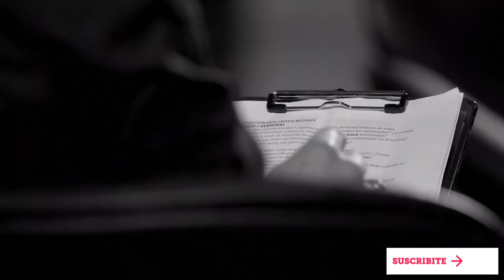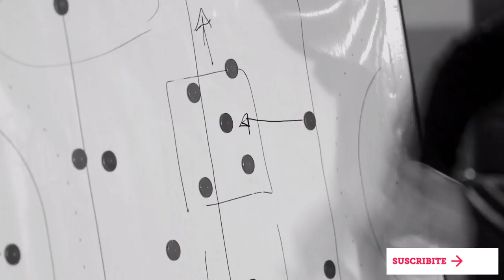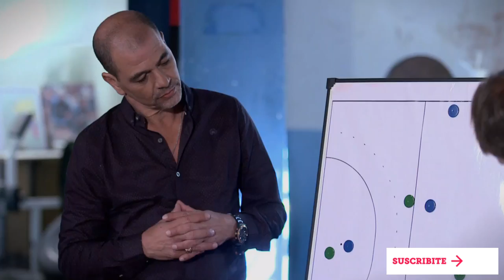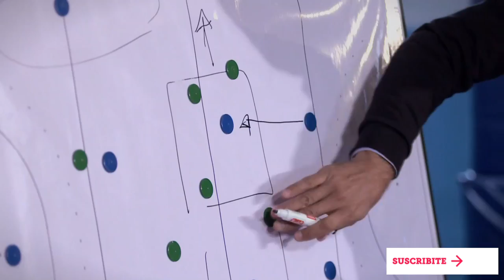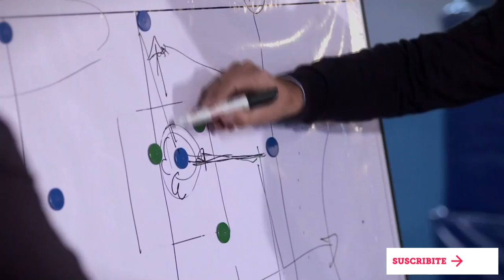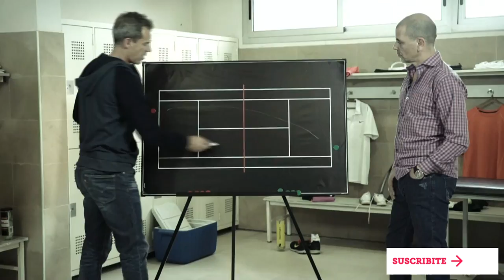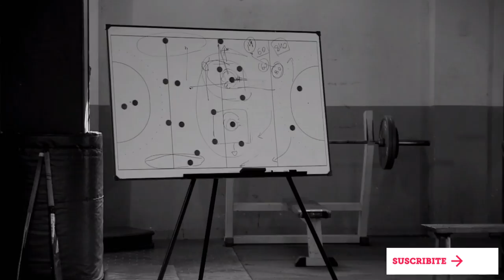ENTRENADORESenDEPORTV - Capítulo 2: Carlos "Chapa" Retegui (Hockey)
Los grandes "Entrenadores" del deporte argentino conversan con Sergio "Oveja" Hernández para profundizar en el rol de los líderes de grupo en diferentes deportes. Julio Velasco, Carlos Retegui, Leonardo Malgor, Marcelo Loffreda, Daniel Orsanic y muchos más dirán presente en la serie.

El ciclo busca reflejar la figura de estos grandes referentes encargados de guiar y alentar en los momentos difíciles, de motivar a sus dirigidos, de escucharlos, de transmitirles la pasión por el deporte y ayudarlos a ser mejores en cada partido.

¿Cómo es el rol del entrenador? ¿Cualquiera puede serlo? ¿Qué personalidad tiene que tener?
El ciclo retrata las arengas, la relación con los jugadores, qué se siente dirigir a un equipo, todo a través de distintos entrenadores y ex entrenadores de hockey, fútbol, rugby, vóley, básquet, tenis.

La serie cuenta con testimonios de periodistas deportivos, psicólogos, directores técnicos, árbitros, hinchas, preparadores físicos, jugadores y dirigentes que van dando forma a la historia que está detrás de los grandes referentes de la historia del deporte argentino.

Estas serán las citas con Entrenadores:

1. Ser entrenador
2. Carlos Retegui
3. Leonardo Malgor
4. Julio Lamas
5. Daniel Orsanic
6. Santiago Lange
7. Marcelo Loffreda
8. Julio Velasco